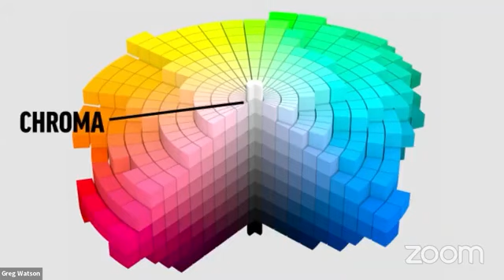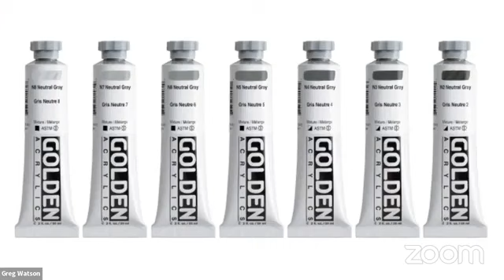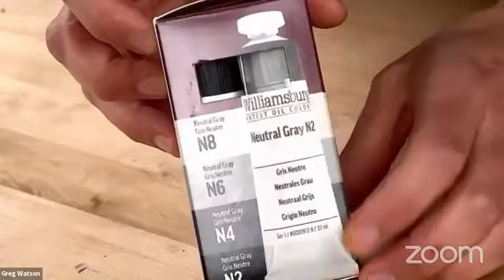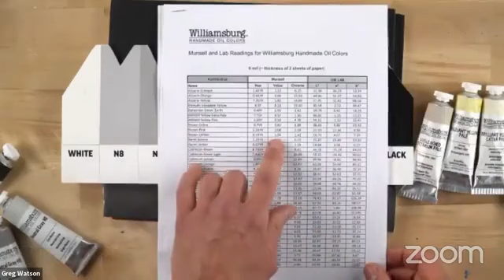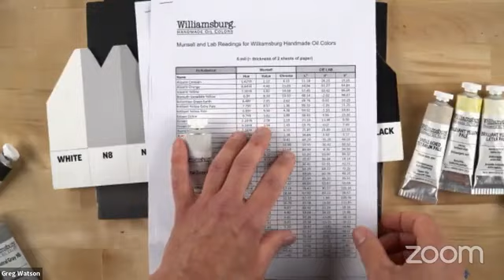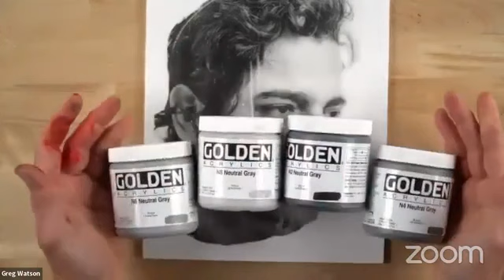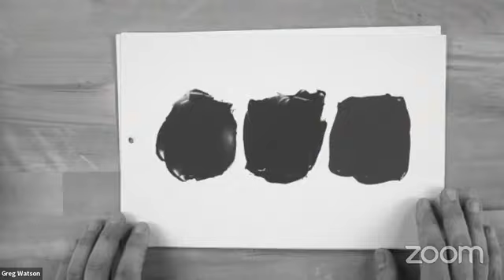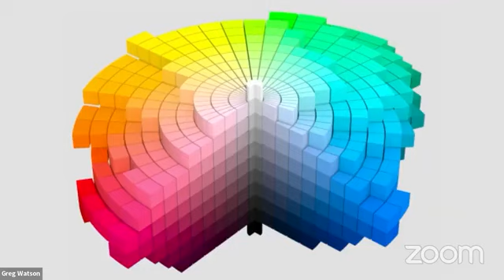Jerry's LIVE Episode JL258: Developing Your Super Power - Value Painting with Greg Watson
Details:
What can neutral gray paints do for you? Greg Watson, Williamsburg Materials Specialist walks you through neutral grays to enhance your ability to mix color and create tonal structures for underpainting and traditional grisaille.

About Greg Watson: Greg Watson is an oil painter, educator and Material & Applications Specialist with Golden Artist Colors. He studied painting and drawing at the Pennsylvania Academy of the Fine Arts and earned an MFA in Painting from Indiana University, Bloomington. He has worked at Golden Artist Colors since 2016, testing and teaching around Williamsburg Handmade Oil Colors.

 Read Full Document for more...